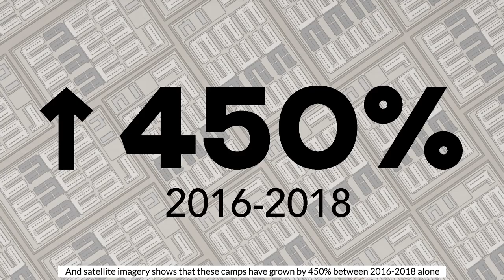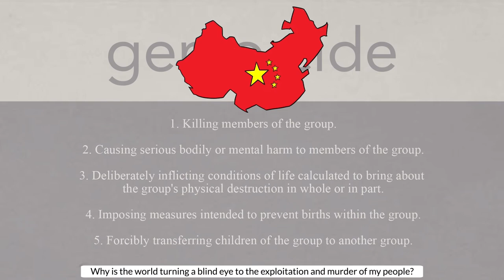The Uyghur Genocide - Explained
Narrated by Babur Ilchi
Made in collaboration with Campaign for Uyghurs